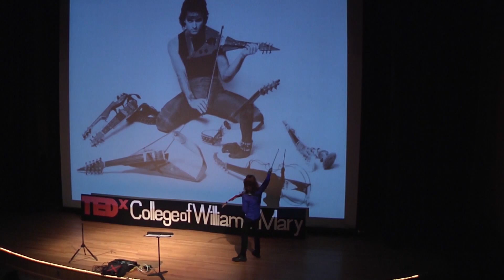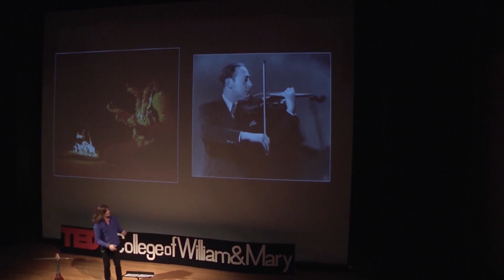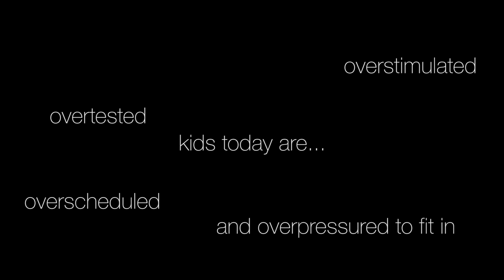Beyond the Box: The Revolutionary Power of Music | Mark Wood | TEDxCollegeofWilliam&Mary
Music has long been an expressive art form, both celebrated and unappreciated. Mark Wood, a renowned musician, shows us the power that music truly yields.

Mark Wood is an original member of the Trans Siberian Orchestra, Julliard-trained electric violinist, Emmy-winning composer. He has performed with Lenny Kravitz, Paul McCartney, Steven Tyler, Billy Joel, Kanye West and Celine Deon. Wood pursues his passion for music education by running "Electrify Your Strings", an intensive rock and roll workshop for school music education departments.